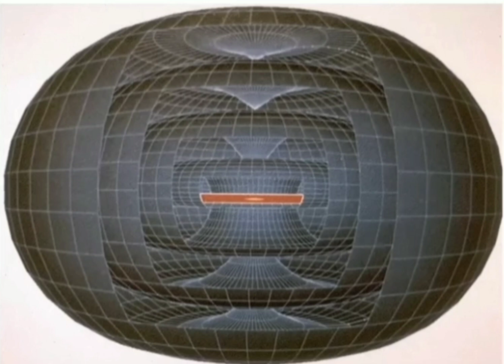LIVING LUCID PODCAST